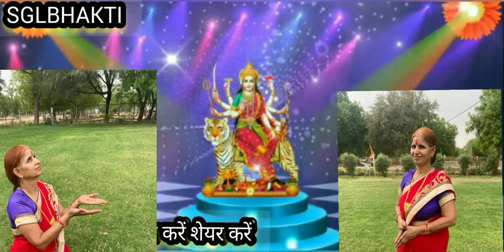माता रानी के हिट भजन लिखे हुए: Mata Rani ke bhajan Hindi mein:Bhakti ki dafli Prem ka Bajaविमलादेवी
माता रानी के हिट भजन लिखे हुए,
माता रानी के भजन हिंदी में,
 माता रानी के घरेलू भजन,
 माता रानी के भजन पढ़ने वाले,
 माता रानी के भजन नवरात्रि,
 माता रानी के न्यू भजन,
 दुर्गा माता के भजन फ्री डाउनलोड,
 शेरावाली माता के भजन,
 दुर्गा माता के भजन,
 माता रानी के भजन,
 माता के भजन ढोलक वाले,
 लिरिक्स,
 वैष्णो माता के भजन,
 गणेश जी के भजन,
 राम जी के भजन,
 फिल्मी तर्ज पर भजन,
 देवी माता के भजन,
 शीतला माता के भजन,
 हिंदी में लिरिक्स,
 माता के भजन वीडियो में,
यह माता रानी के भजन हैं यह माता ने अपनी प्रेरणा देकर लिखवाए हैं यह भजन कोई साधारण भजन नहीं है इन भजनों को सुनने से दुख दरिद्र सब दूर हो जाता है और यह कोई ऐसे वैसे भजन नहीं है माता ने स्वयं ही लिखवाए हैं विमला देवी द्वारा रचित हैं आपने नहीं सुने हो तो जल्दी से सुन लो और मेरे चैनल को सब्सक्राइब कर दो और अपने मित्रों को भी भेज दो लाइक कर दो
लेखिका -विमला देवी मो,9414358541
धुन-विमला देवी
संगीत-जीवन कौशिक
गायक -अनामिका मौर्य जीवन कौशिक विमला देवी अन्य साथी

ओ माता रानी रहती हो किस शहर के अंदर भक्तों को बतला दे तू मोबाइल नंबर#माताकेभजन#मातारानीकेभजन#जगदंबाकेभजन
अंबेमाताकेभजन आई रे भवानी आई आई रे भवानी मेरी शायरी शेरों पे जगदंबा आई रे

ओ माता रानी रहती हो किस शहर के अंदर भक्तों को बतला दे तू मोबाइल नंबर
मैया पीकर भक्ति का प्याला
त्रिलोक रानी में तेरी दीवानी
तेरा रंग है गोरा काला